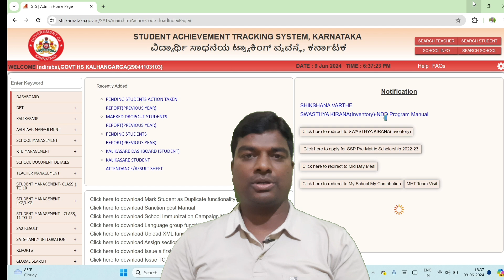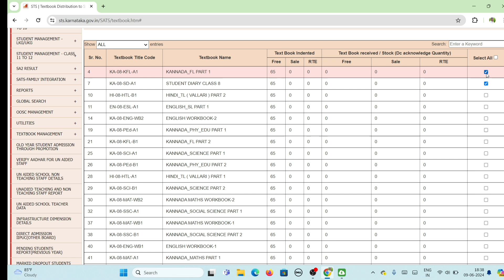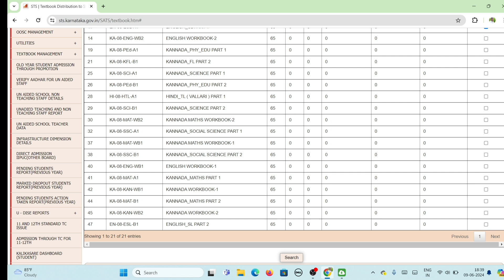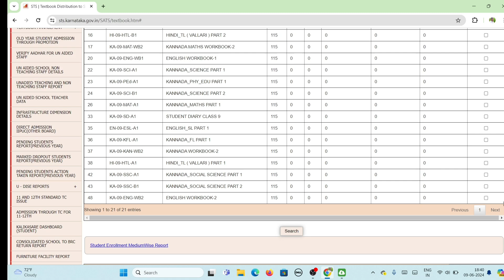Textbook Distribution in SATS Karanataka/Textbook indent in SATS Karnataka/SATS karnataka 2024-25